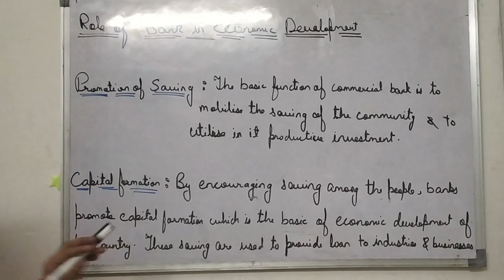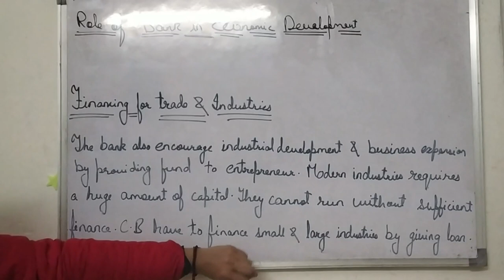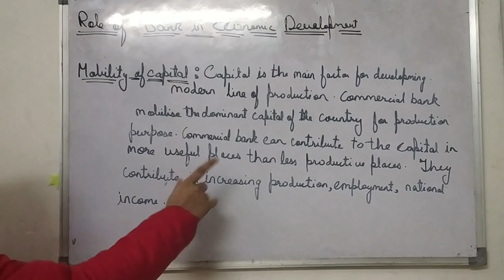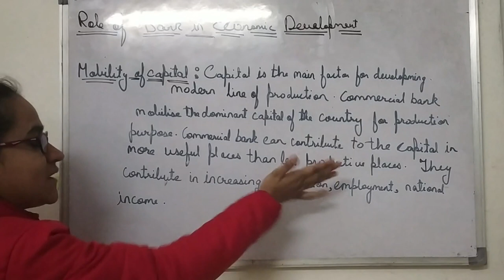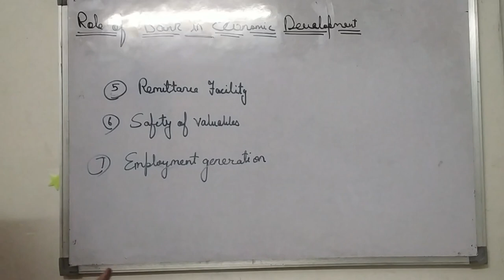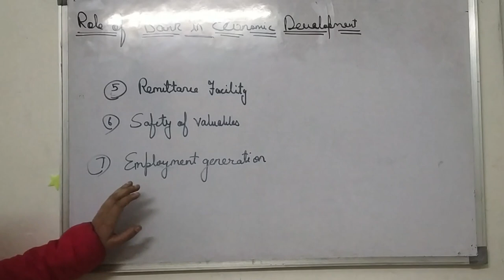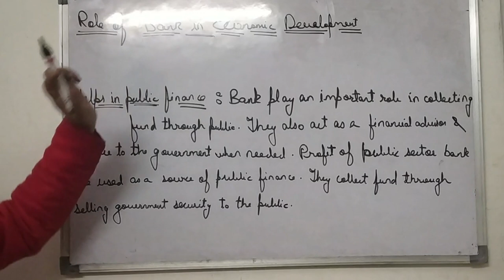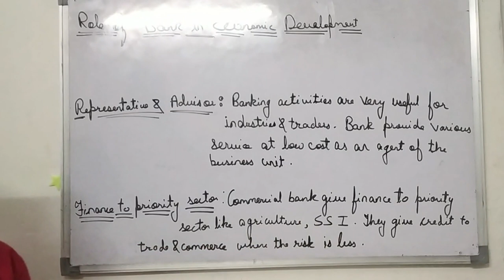ROLE OF BANK IN ECONOMIC DEVELOPMENT